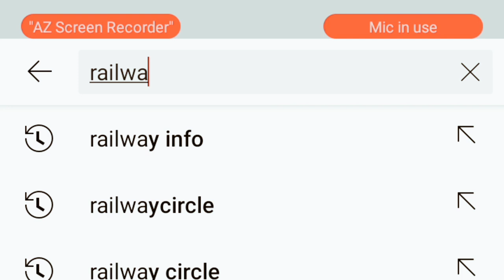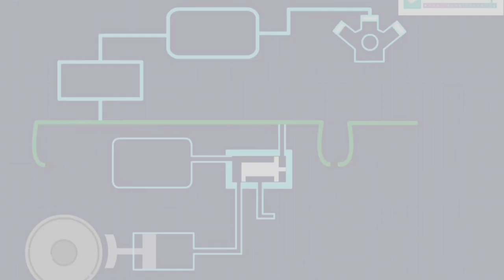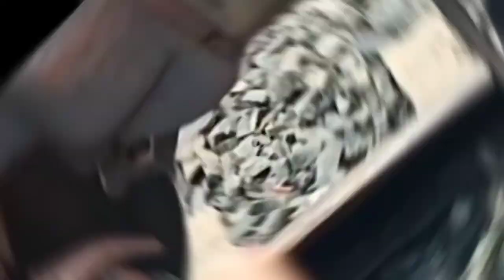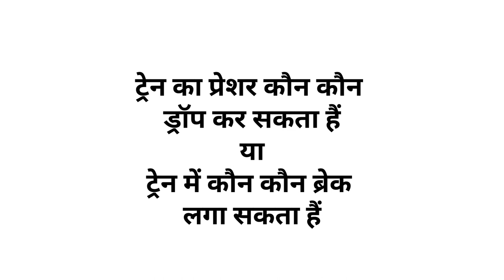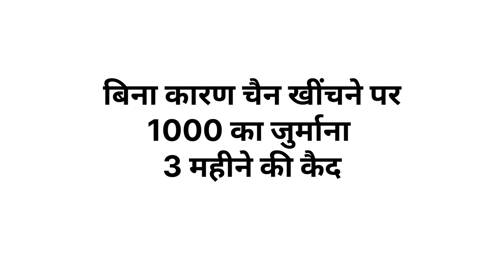Chain Pulling सजा या मजा